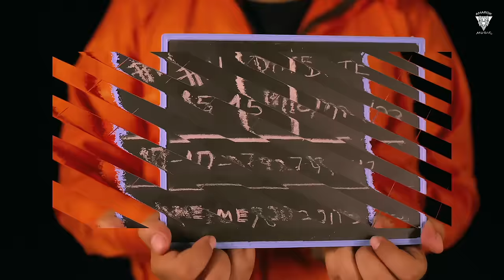DDR - GURJIT | GRAND SINGH | AMAROK MUSIC 2023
Song - DDR
Singer/Lyrics/Composer - Gurjit
Female Artist - Muskan Verma
Music - Grand Singh
Mix/Master - Amit Monga
Director/DOP - Satvinder Singh
Editing - Ink Stoodio
Makeup Artist - Sood Makeover
Choreographer - Anoop Rai
Poster - Daat E Dio
Producer - Tapinder Sarpanch & Paramvir
Project Manager - Anmol
Special Thanks - Bigg Slim
Label - Amarok Music